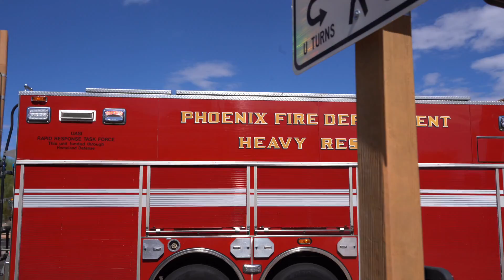BEST OF Fire Trucks / Ambulances / Police Cars Responding Compilation #4 (Arizona)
This compilation is the next composition of all my personal favorite videos filmed by me! Please enjoy 29 minutes of sirens, lights, waves, honks, and more!

Thank you to all the firefighters who waved, honked, etc etc!